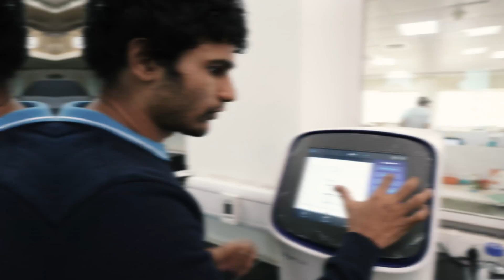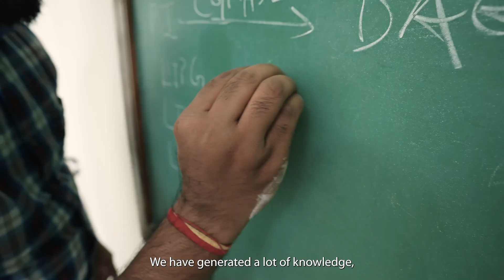Bioactive Lipids: The Hidden Superheroes - Siddhesh Kamat, 2024 Infosys Prize Laureate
The Infosys Prize 2024 in Life Sciences is awarded to Prof. Siddhesh Kamat explores the metabolic, and signaling pathways of lipids, a crucial component of cells, using advanced methods. His work holds significant implications for understanding the role of lipids in various cellular functions and human diseases.

In this profile video, Prof. Kamat's research uncovers the intricate roles of lipids in cellular processes and diseases, offering new perspectives on their importance.

Infosys Science Foundation acknowledges the proprietary rights of other companies to the trademarks, product names and such other intellectual property rights mentioned in this video. Except as expressly permitted, either this video nor any part of it may be reproduced, stored in a retrieval system, or transmitted in any form or by any means, electronic, mechanical, recording or otherwise, without the prior permission of Infosys Science Foundation and/or any named intellectual property rights holders under this video.